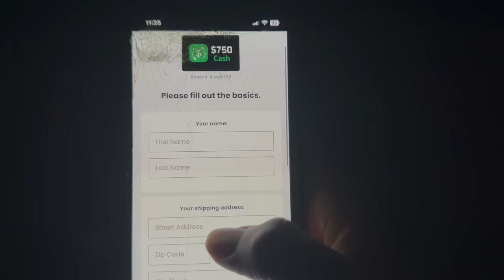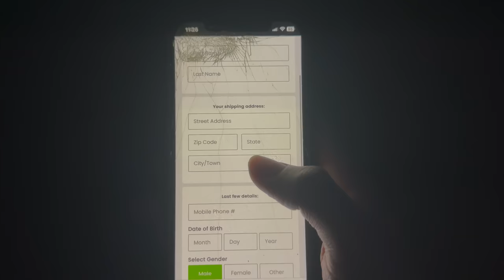BEING MEAN TO JAYDA FOR 24 HOURS😡... *GONE WRONG*